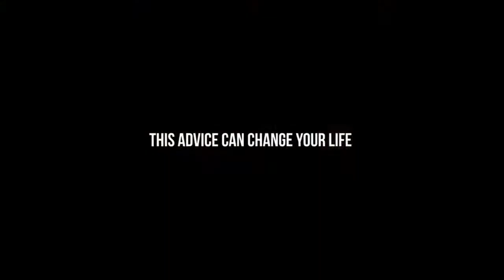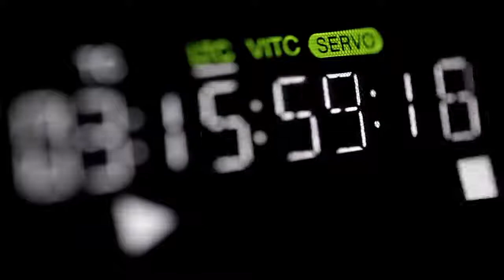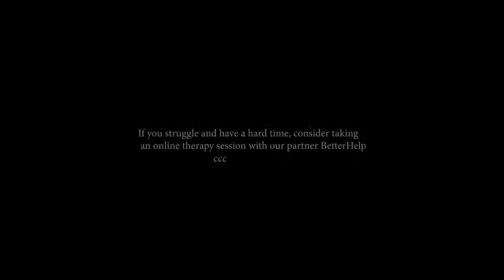2019 BEST ADVICE ABOUT LIFE YOU'VE EVER HEARD Motivational Speech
In our life, sometimes we pretended to be strong to look okay but the BIG TRUTH is, we need inspiration to fires up that burning desire deep within our soul. It remains a reality. we need to fuel up our spirit like a roaring lion to have that excitement in waking up every morning. To have that reason to live and smile knowing that the sun rises once more in our lives. IT'S ALWAYS THE SAME... Sacrifice now and enjoy later or enjoy now and sacrifice later...either way, there's always a SACRIFICE! Celebrate the goodness of life even if you’re experiencing the exact opposite of good and prosperity right now. CHEERS MY FRIEND! Tomorrow is another day. REMEMBER! Today is always be a past of our future, tomorrow will come but today will never come again! We designed an EXERCISE PROGRAM TO AWAKEN YOUR FAITH. Join the MILLIONAIRE CAPSULES for you to exercise your faith in believing that your 20 points might fall to Capsule #1 which awards you with 5 million bonus. Be excited because there are always surprises that comes when least expected. and join for FREE.